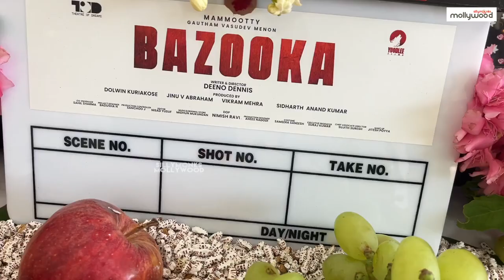Bazooka Malayalam Movie Pooja | Mammootty | Gautham Vasudev Menon | Shine Tom Chacko | Sillymonks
Here are the Links to Our Other Social Media Platforms